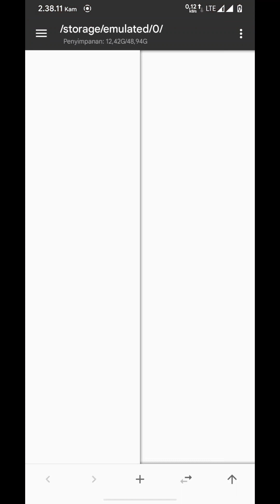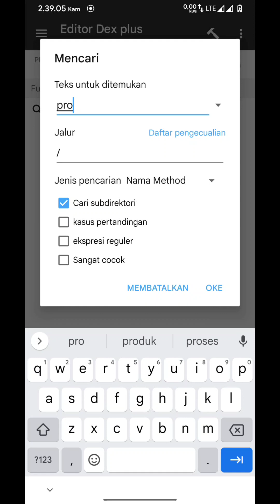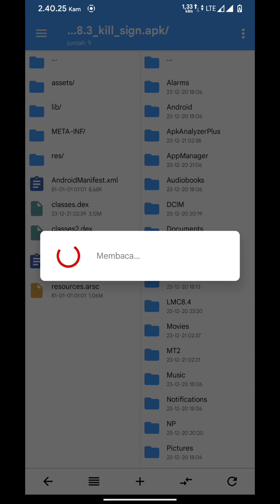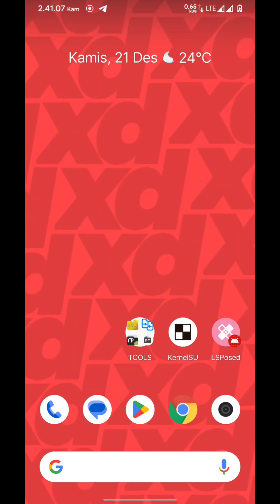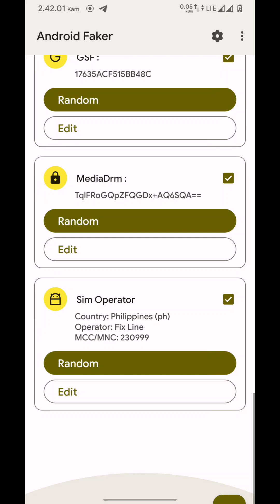Android Faker mod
Search: pro

App tools:
- Mt Manager
- Apkanalyzer+

BY : MYSQL PROJECT